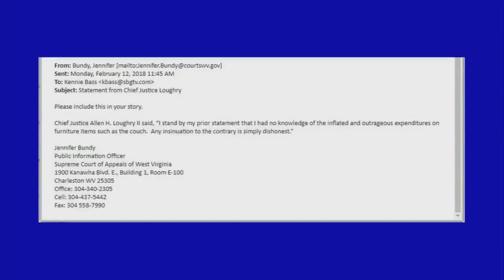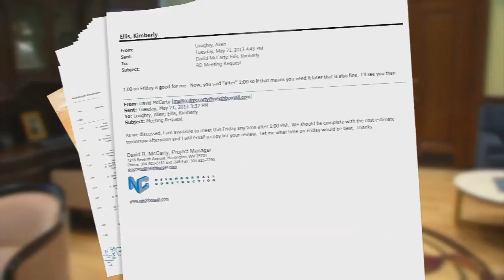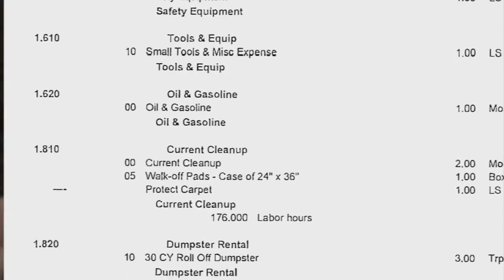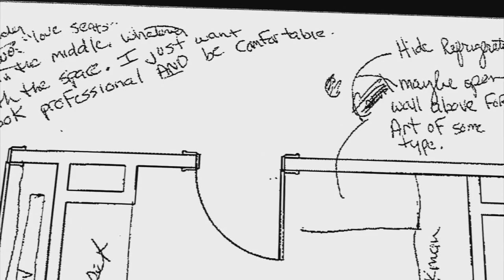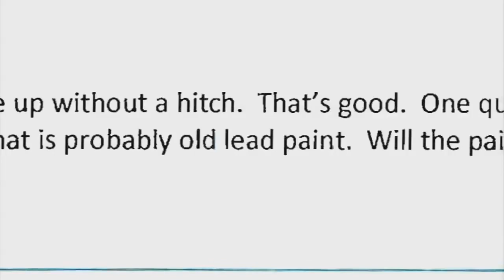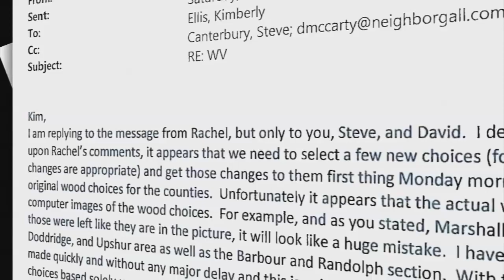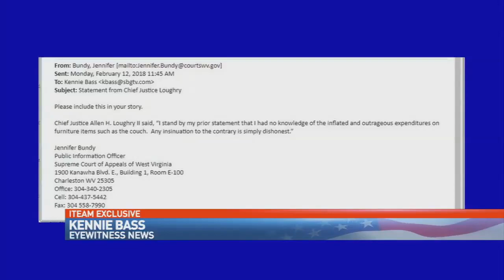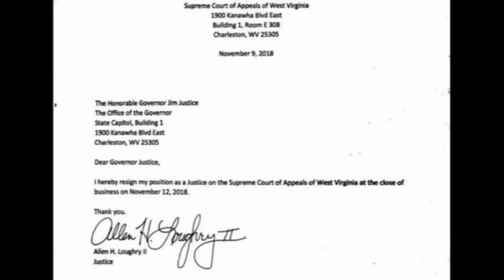Investigative Reporting - Supreme Court Investigation